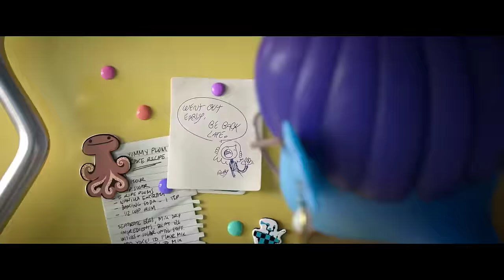Ruby Gillman, Teenage Kraken 2023 - The trio Kraken defeating Nerissa; Ruby and Connor dating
Ruby Gillman, Teenage Kraken is a 2023 American computer-animated action-comedy film[5] produced by DreamWorks Animation and distributed by Universal Pictures. It was directed by Kirk DeMicco, co-directed by Faryn Pearl, and written by Pam Brady and the writing team of Brian C. Brown and Elliott DiGuiseppi. The film stars the voices of Lana Condor, Toni Collette, Annie Murphy, Colman Domingo, and Jane Fonda, with Sam Richardson, Liza Koshy, Will Forte, Jaboukie Young-White, Blue Chapman, Ramona Young, and Eduardo Franco being featured in the supporting roles. The film follows a shy but kind 15-year-old girl named Ruby Gillman (Condor) who is desperate to fit in at Oceanside High, but when she went into the ocean by breaking her mother's (Collette) rule with any would-be friends, she discovers that she is a direct descendant of battle-hardened krakens who have protected the land and sea from evil mermaids for generations, and is also destined to inherit the throne from her commanding grandmother, the Warrior Queen of the Seven Seas (Fonda).

The film was first pitched to DreamWorks Animation by Brown and DiGuiseppi, and had been in the works for several years. It was announced in June 2021 as its original title Meet the Gillmans, with casting taking place to play the role and an expected release year of 2022. Paul Tibbitt came on board to direct, with Brady signing on to write with Brown and DiGuiseppi, and production was expected to start in 2022. The majority of the voice cast members were announced in March 2023, along with DeMicco replacing Tibbitt as director. The film draws inspiration from Easy A (2010), Lady Bird (2017), and Booksmart (2019), and the different John Hughes films. The musical score was composed by Stephanie Economou, in addition to two original songs performed by British singer-songwriters Mimi Webb and Freya Ridings.